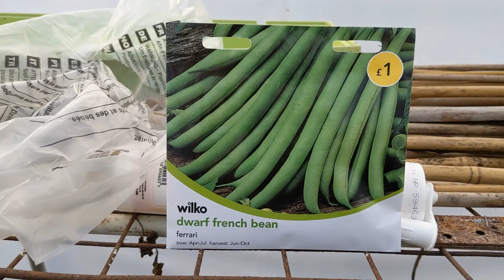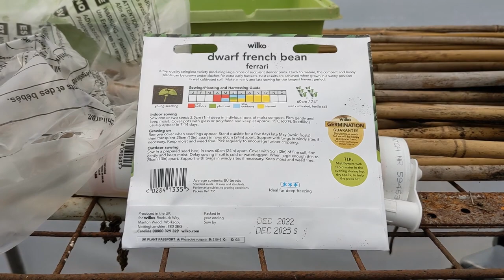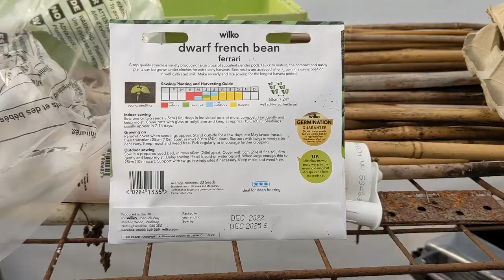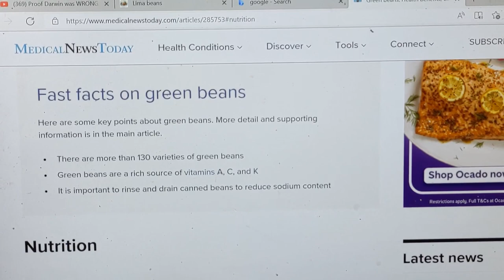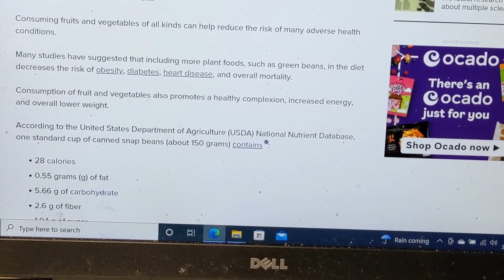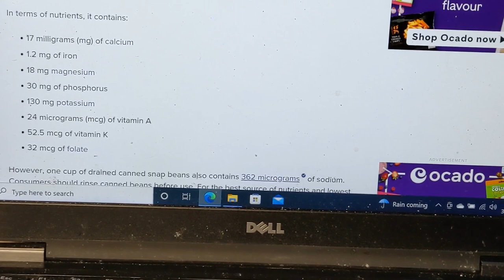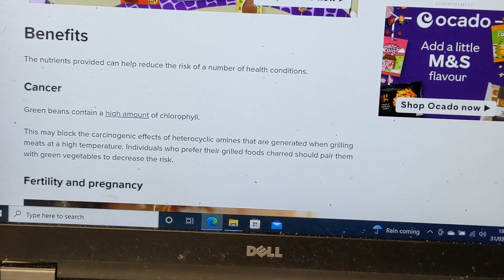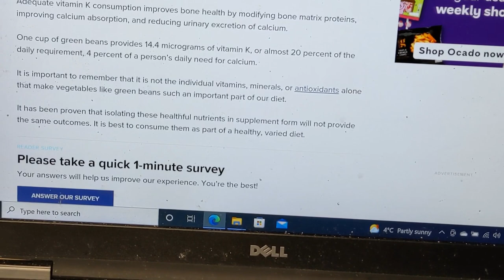GROW YOUR SUPER BEANS!!! ~ STEP BY STEP HOW TO GROW ~ PART 1 ~ With Health Benefits Run Down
Hello!, Brothers and Sisters of the Soil!!!
~Peace, Love & Namaste to you ALL!!!~
On tonight's episode, we take a look at the Sensational Health Benefits of Legumes... AKA.. Yhe Humble BEAN!!!. You will see how to sow them and a bit about protection and care for your seedlings and young plants as well.

BEANS... BEANS... ARE GOOD FOR THE HEART,
THE MORE YOU EAT, THE MORE YOU FART,
THE MORE YOU FART, THE BETTER YOU FEEL,
SO LETTS HAVE BEANS FOR EVERY MEAL!